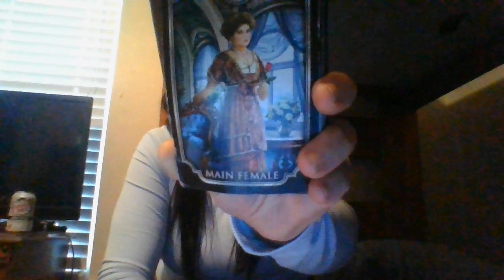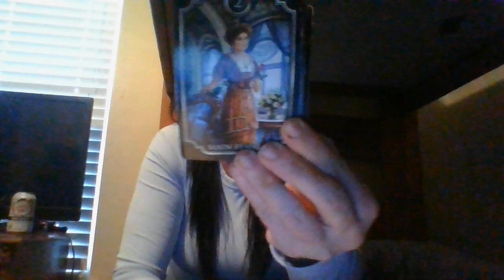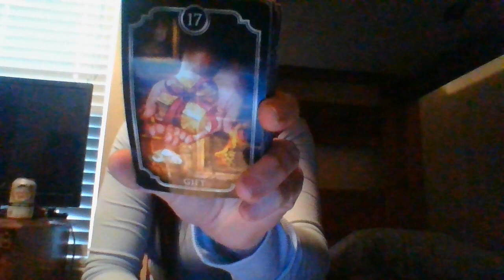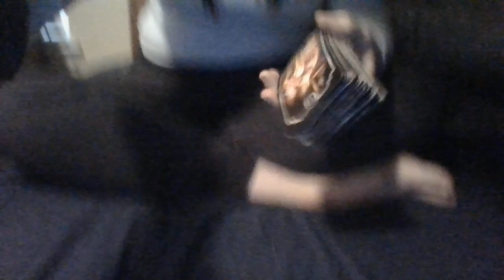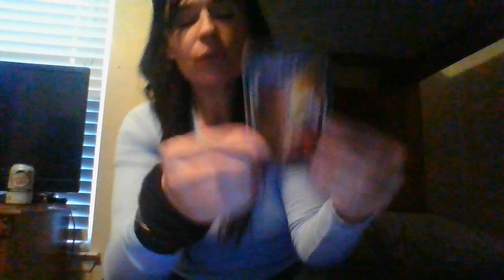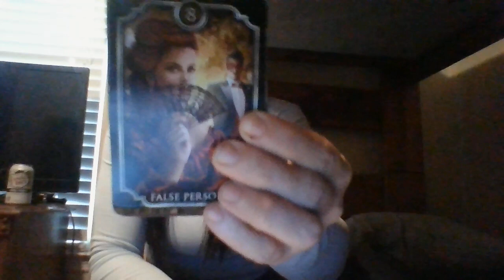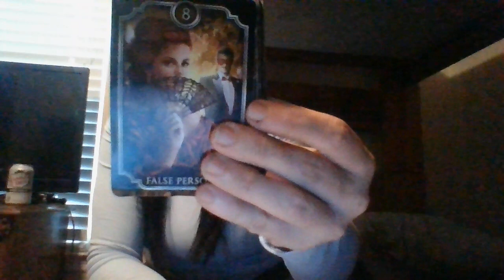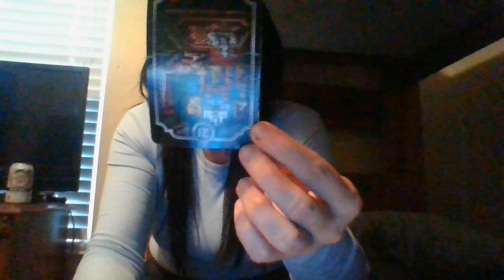JAN22-WATER SIGN IS ABOUT TO STAND UP FOR A SCORPIO CHILD AND 2 OTHER CHILDREN!SLEEPINGWITHTHEENEMY